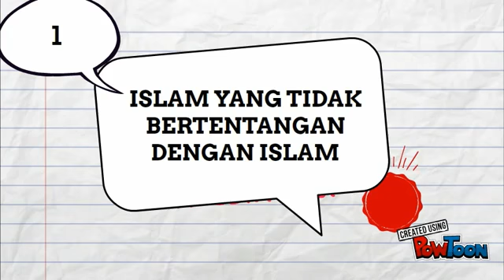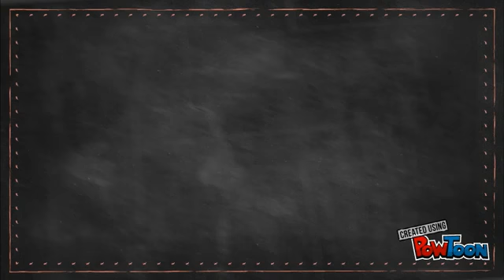Materi PAI - Islam dan Kebudayaan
Disusun oleh mahasiswa universitas muhammadiyah surabaya.